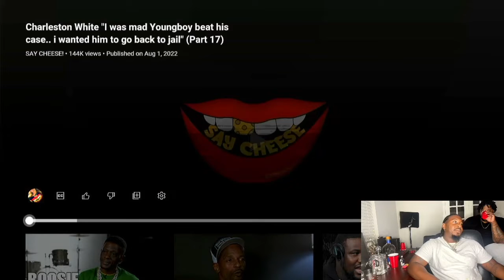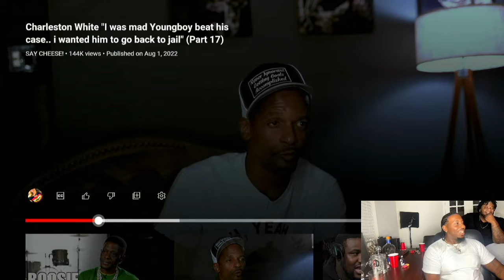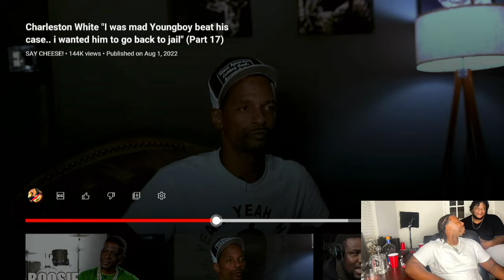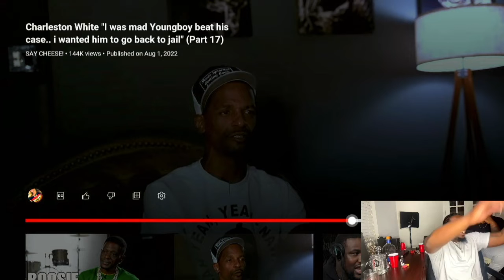Charleston White Says Youngboy needs to be in jail!!!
Charleston White is a wild character, He says NBA Youngboy deserves to be in jail. Wow... would you wish jail on anybody? Sit bac and watch this crazy dude as we do.